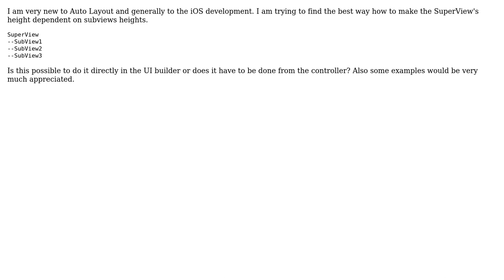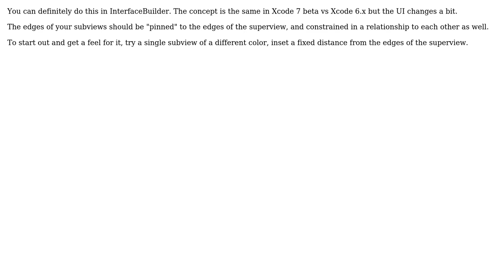UI Builder - SuperView height based on subviews height (2 Solutions!!)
UI Builder - SuperView height based on subviews height

With thanks & praise to God, and with thanks to the many people who have made this project possible! | Content (except music & images) licensed under CC BY-SA | Music | Images & others | With thanks to user rholmes user Daniel Krom user Adam and the Stack Exchange Network Trademarks are property of their respective owners. You are responsible for your own actions.